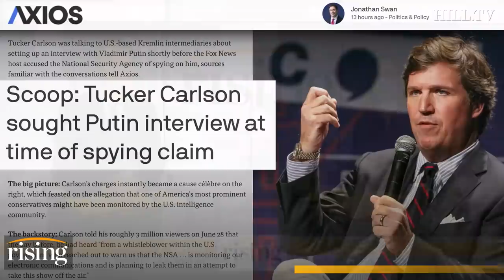NEW INFO: Tucker Carlson Tried Arranging Interview With PUTIN, NSA Was Monitoring Correspondence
Ryan Grim and Emily Jashinsky discuss the latest updates in the Tucker Carlson- NSA story.